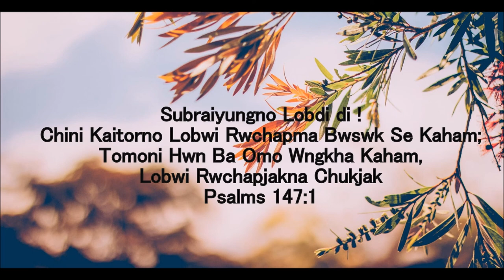Kalbari Ni Semi || Kokborok Gospel Song